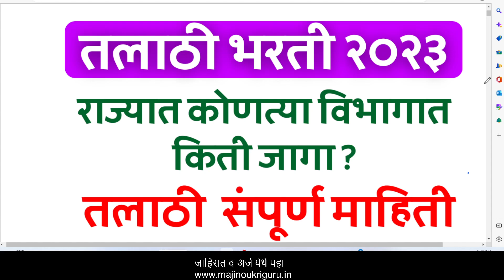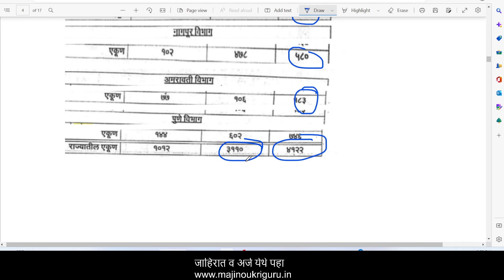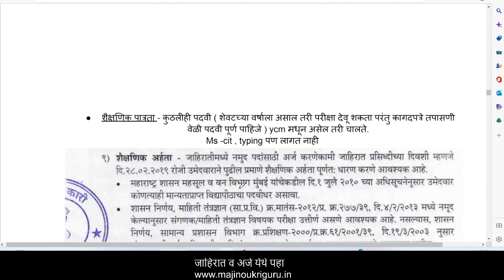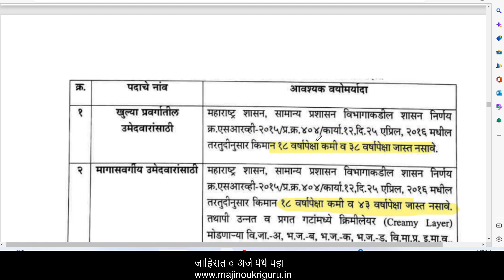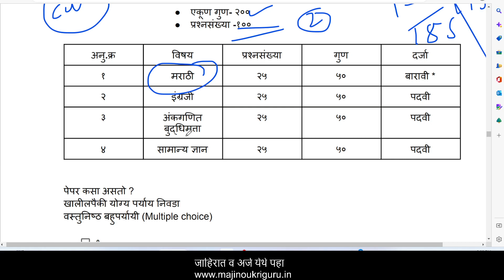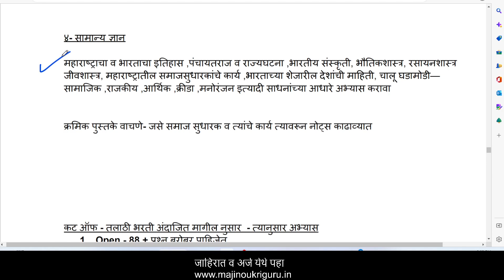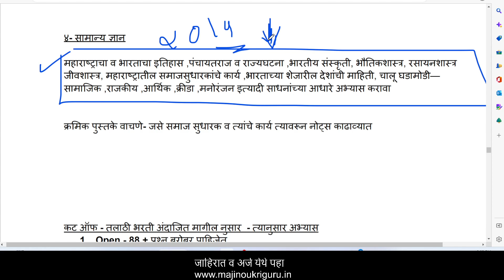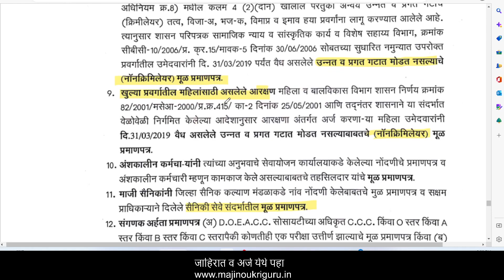तलाठी भर्ती 2023 | कोणत्या विभागात किती जागा | talathi Bharti 2022 | talathi salary | तलाठी संपूर्ण